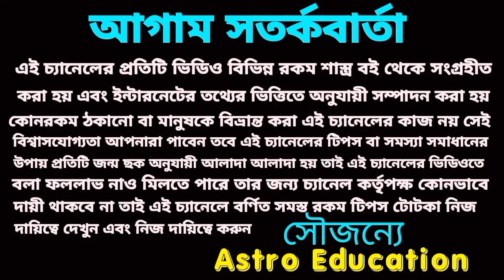ধনু রাশির স্বর্ণময় যুগের সূচনা হতে চলেছে! April 2024!